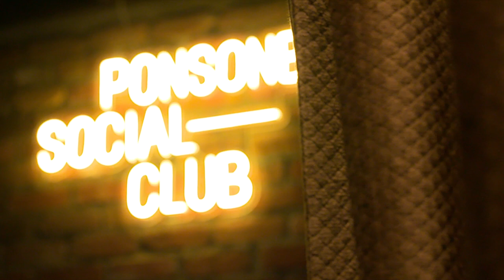Is mowing lawns a chore or bliss?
After Covid lockdowns we all found different ways of coping. One local DJ found mowing lawns is his way of dealing with anxiety.